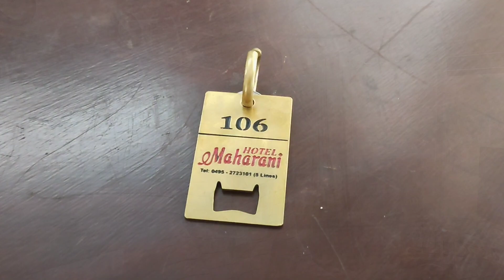ഐ. വി. ശശിയുടെ ഇഷ്ട മുറിയും ചരിത്രവും |ഹോട്ടൽ മഹാറാണി |കോഴിക്കോട്ivsasi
ഐ. വി. ശശിയുടെ ഇഷ്ട മുറിയും ചരിത്രവും |ഹോട്ടൽ മഹാറാണി |കോഴിക്കോട.

കോഴിക്കോട് അത്താണിക്കൽ സ്വദേശിയായ ഇരുപ്പം വീട്ടിൽ ശശി തന്റെ ഹൈസ്കൂൾ പഠന ശേഷം മദ്രാസിലേക്കു വണ്ടി കയറി, എസ്‌. കൊന്നനാടിന്റെ കൂടെ കല സംവിധാന സഹായിയായും പിന്നെ എ. ബി. രാജിന്റെ സംവിധാന സഹായിയായും പ്രവർത്തിച്ചു, പിന്നെ സംഭവിച്ചതെല്ലാം ചരിത്രം